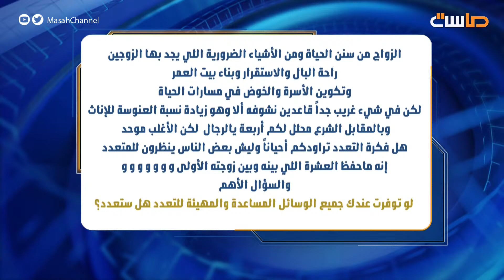نقاش مثري في فقرة " حوار طارئ " عن الزواج والتعدد مع محمد عباس -سامي الجار الله - ياسر العباس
نجوم ⁧‫شبكة_المجد‬⁩ ⭐️
‏في منافسة لكن مو مثل أي منافسة 😌
‏قواعــدنا كل يوم مختلفة !
‏والـفـوز للأقوى 🤩

‏ برنامج ⁧‫عواقد_اللعبة‬⁩
‏يوميـاً في ⁧‫رمضان ‬⁩
‏⏰ 11:00 م حصرياً على ⁧‫قناة_ماسة‬⁩